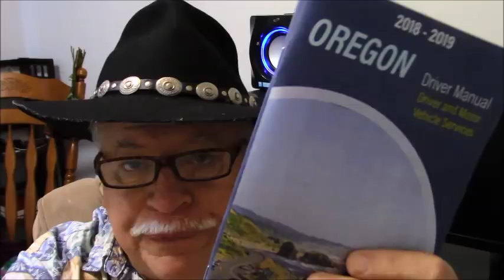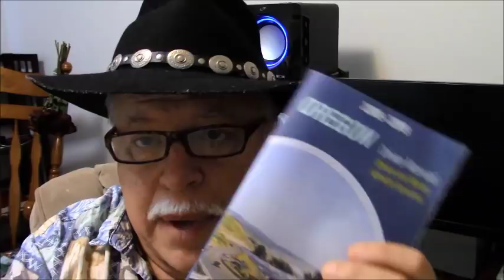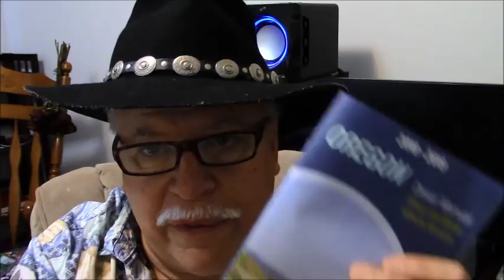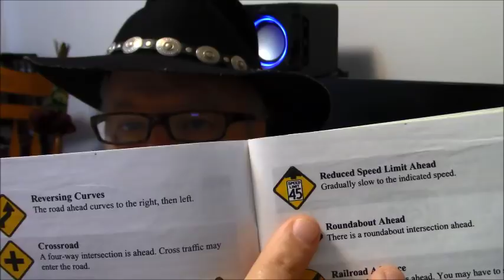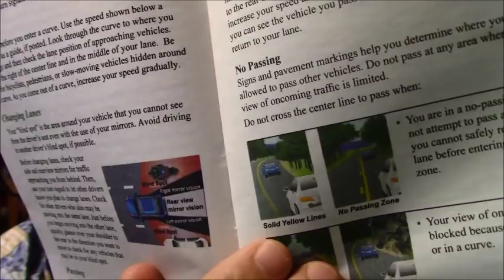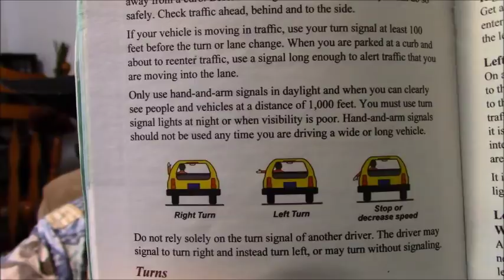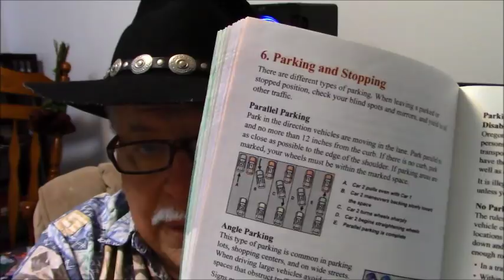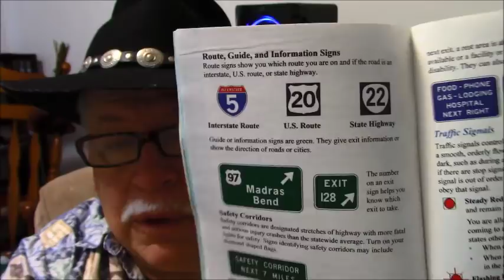Oregon Drivers, ASMR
Parusing the Oregon Driver's manual and chatting about Drivers in Oregon.  I love Oregon,  but we have some of the most clueless drivers on Earth! :)